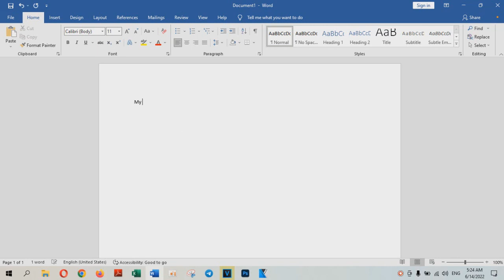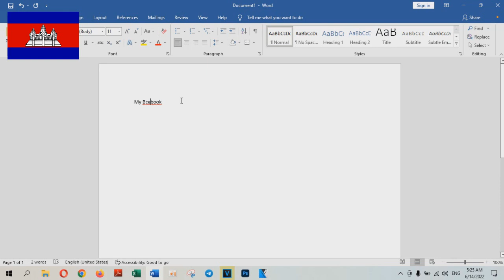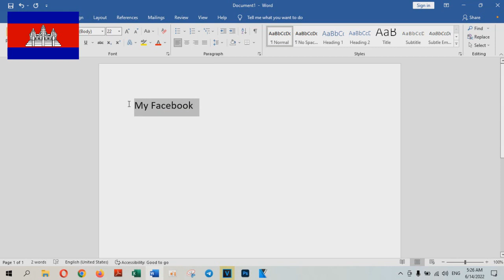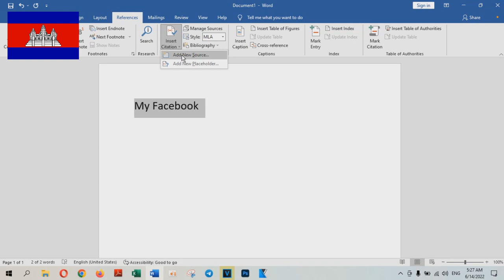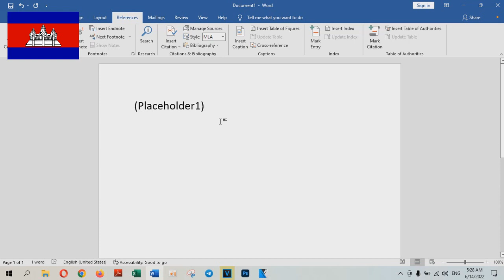How to Insert Citations in Microsoft Word - Technology Cambodia TV